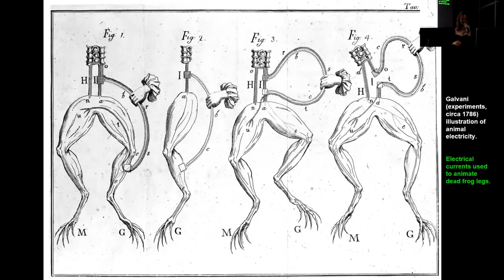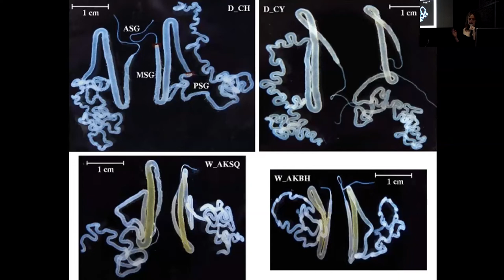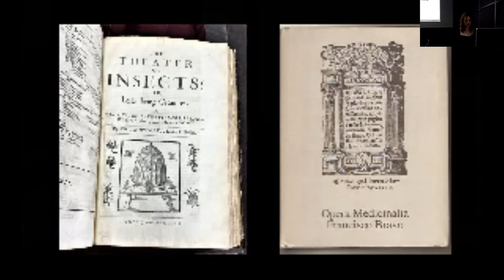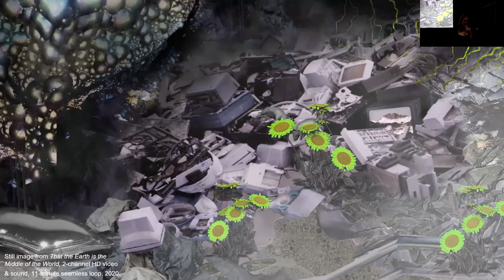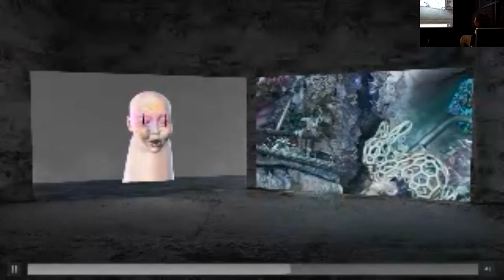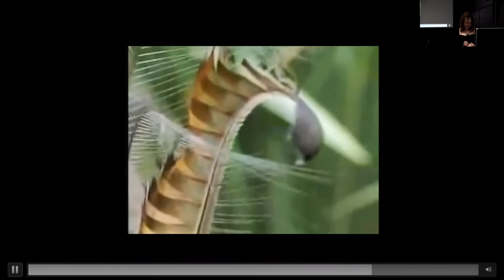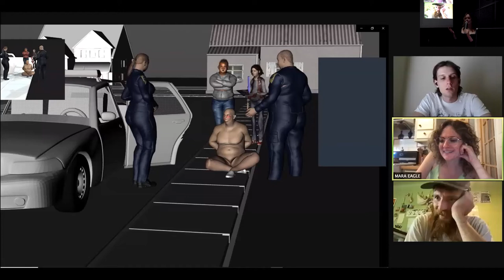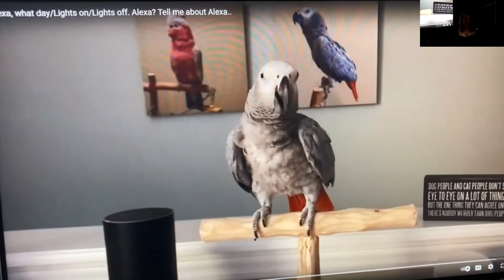Mara Eagle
Presented by Conversations in Contemporary Art
Recorded on Friday, November 18, 2022 at 6 p.m.
Room 114 - Visual Arts Building 1395 René Lévesque W.